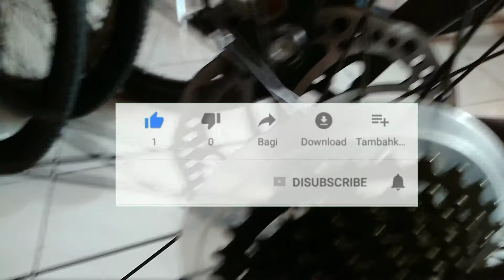Sepeda MTB Fastron ukuran 27,5 inc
ASLI & BARU BER-SNI
Rangka Besi
Fork Suspensi
Pelek Besi 27,5" x 32 Hole
Hub 32 Hole x 14G
Jari-Jari 14G
Transmisi 21 Speed
Rem Depan dan Belakang Cakram Mekanis
Ban Luar 27,5" x 1.75

Tersedia Warna : Hitam/Merah, Hitam/Biru, Hitam/Hijau.
Pilih Warna Saat Pembelian.